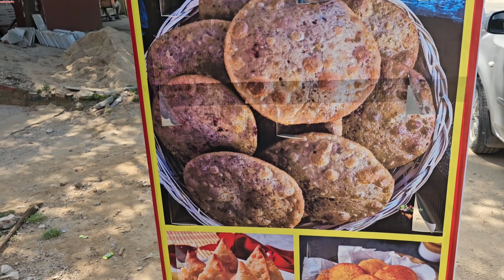चाय समोसा पार्टी: आपके मुँह में पानी लाने वाली सुर्प्राइज़ (Curiosity)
CZ5RV RATAN VLOGS Jaipur
# चाय पार्टी ब्लॉग chai party blog
chai Samosa party#short video
chai Samosa party video
SRG (Shivlal Raghunandan Govind)Hospitial ka pash Shri Giriraj Bedai Store food vlogschi pate